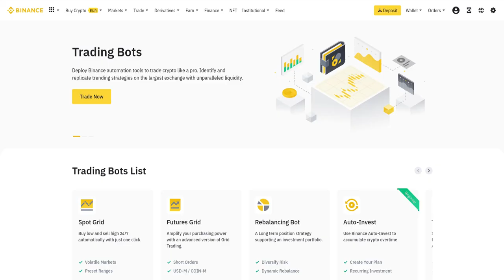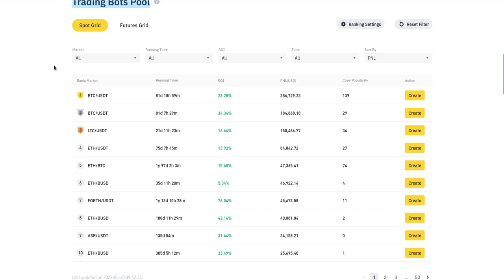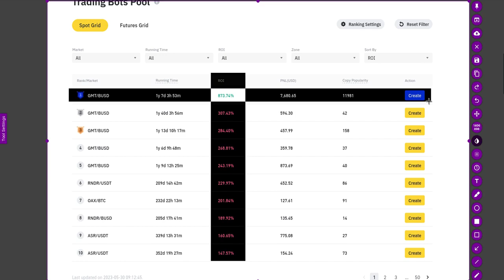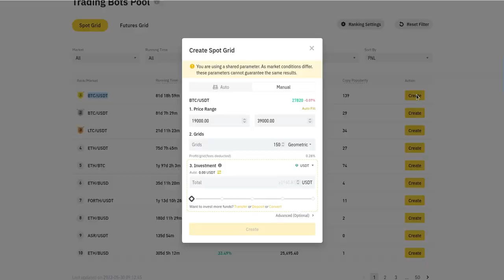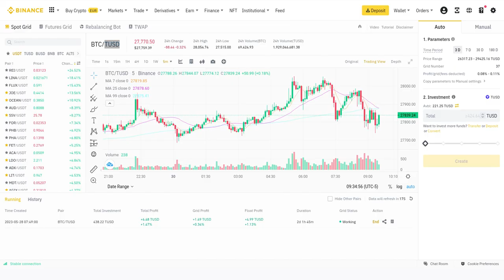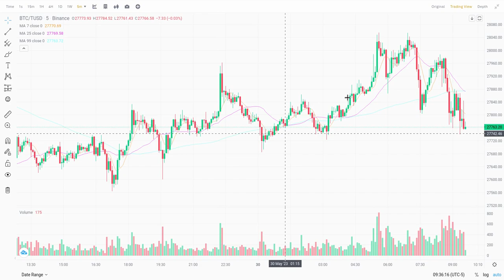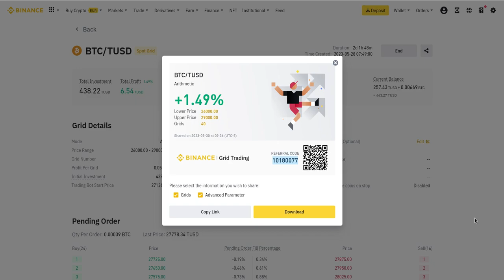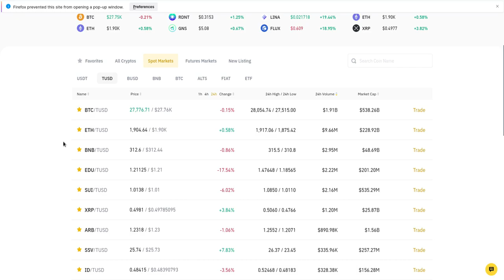Spot GRID BOT Binance 𝟮𝟲𝟬% 𝗔𝗣𝗬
Hola a tod@s, Bienvenidos a su canal 𝘾𝙧𝙮𝙥𝙩𝙤𝙣𝙤𝙢𝙮, en esta entrega les comparto el BOT SPOT GRID TRADING de Binance que con 2 dias de operacion ya genera utilidades del 1.43% y un YIELD estiamdo anual de 𝟮𝟲𝟬% 𝗔𝗣𝗬

◢ Atn. 𝖢𝗋𝗒𝗉𝗍𝗈𝗇𝗈𝗆𝗒